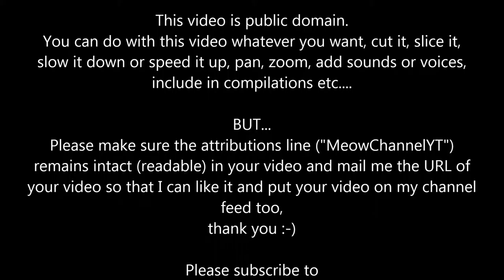Funny Cats Kittens MeowChannelYT 20130508000740 Choc Box YT